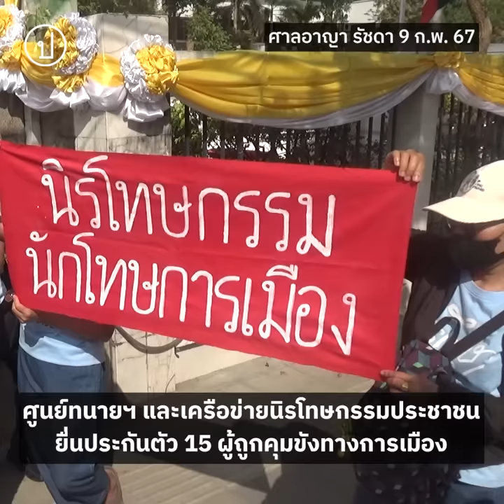ยื่นประกันตัว 15 ผู้ต้องขังคดีการเมือง | 9 ก.พ. 67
9 ก.พ. 67 ที่ศาลอาญารัชดาฯ ศูนย์ทนายความเพื่อสิทธิมนุษยชน และเครือข่ายนิรโทษกรรมประชาชน พร้อมด้วย เบญจรัตน์ แซ่ฉั่ว อาจารย์จากมหาวิทยาลัยมหิดล ยื่นประกันตัว 15 ผู้ถูกคุมขังทางการเมือง โดยทนายความอ่านแถลงการณ์ ถึงเหตุผลและความจำเป็นในการยื่นประกันตัว ก่อนเข้าไปยื่นประกันตัวด้านในศาล